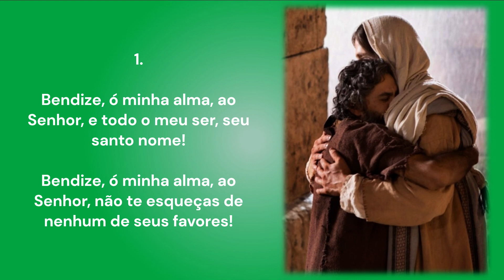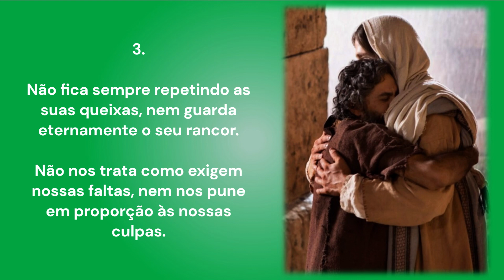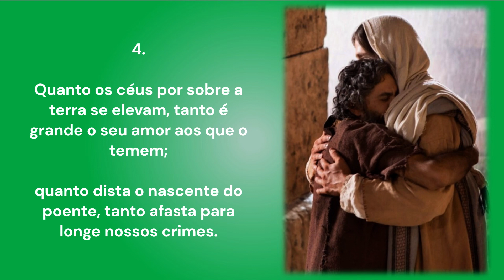SALMO 102 | O Senhor é bondoso, compassivo e carinhoso | 24º Domingo do Tempo Comum | Ano A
O SENHOR É BONDOSO, COMPASSIVO E CARINHOSO
SALMO 102/103

           D                G                     Bm        A      D
O Senhor é bondoso e compassivo e carinhoso!

            D                    Bm                F#m
1. Bendize, ó minha alma, ao Senhor,
        G               A                        D
    e todo meu ser, seu santo nome!
          Bm                 F#m               G
    Bendize, ó minha alma, ao Senhor,
                       D                     A                          D
    não te esqueças de nenhum de seus favores!

              D              Bm          F#m
2. Pois ele te perdoa toda culpa,
        G                  A                   D
    e cura toda a tua enfermidade;
                  Bm         F#m            G
    da sepultura ele salva a tua vida
             D                 A                         D
    e te cerca de carinho e compaixão.

                      D                 Bm                    F#m
3. Não fica sempre repetindo as suas queixas,
               G                       A                        D
    nem guarda eternamente o seu rancor.
                    Bm              F#m                     G
    Não nos trata como exigem nossas faltas,
                      D                          A                        D
    nem nos pune em proporção às nossas culpas.

                           D                        Bm           F#m
4. Quanto os céus por sobre a terra se elevam,
    tanto é grande o seu amor aos que o temem;
                 Bm            F#m               G
    quanto dista o nascente do poente,
                  D                A                       D
    tanto afasta para longe nossos crimes.